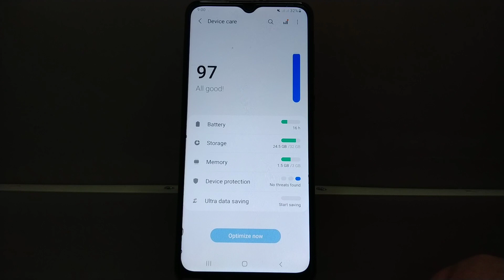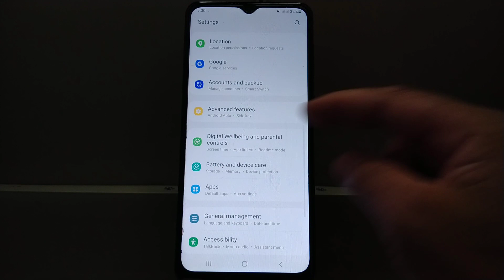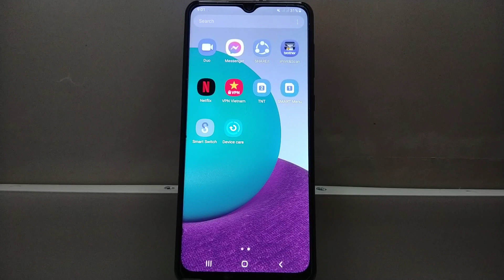How to remove or add device care from apps screen on Samsung Galaxy A02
Do you want to remove or add device care from apps screen on Samsung Galaxy A02 mobile phone.

Thanks...